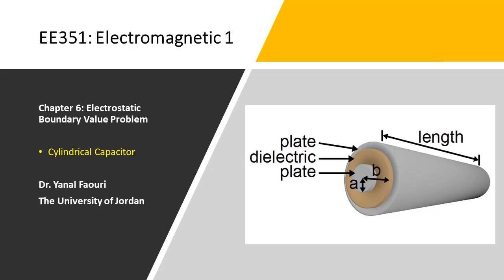6.8. Cylindrical Capacitor (Part 1)